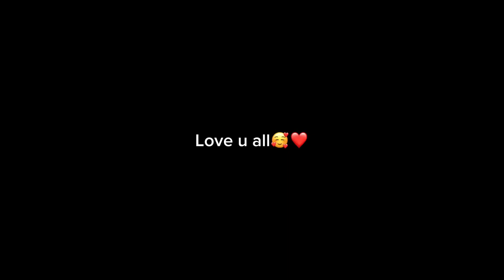4 Handmade Birthday Cards in One Video | Special Greeting Card for Birthday | Easy Paper Craft Ideas